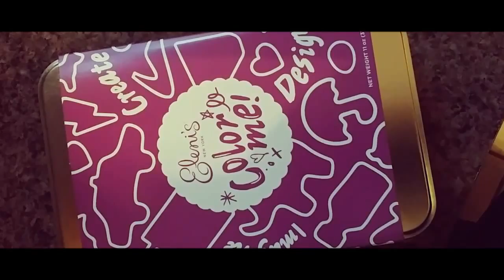Eleni's Color Me! Cookies: Personalize 'Em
Eleni's Color Me! Cookies are delicious cookies that Unleash creativity through decorating themed sugar cookies using edible - ink markers!